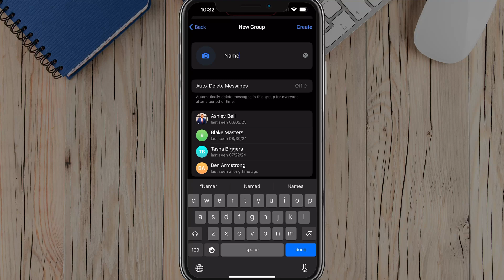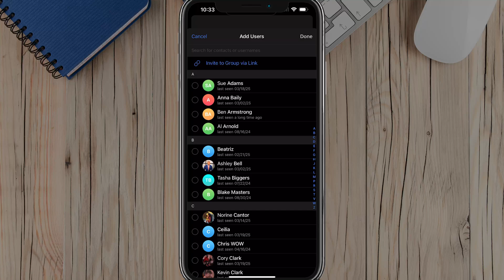How To Make a Group Chat In Telegram | Full Tutorial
Learn how to create a group chat in Telegram with this step-by-step tutorial. In this video, I’ll show you how to set up your group, add members, customize settings, and get started in minutes.

My YouTube Film Gear:
🎤 Audio Interface

🎤  My Weekly Creator Podcast:

00:00 Introduction to Creating a Telegram Group Chat
00:11 Starting the Telegram App
00:23 Creating a New Group
00:29 Adding Members to the Group
00:40 Naming and Customizing the Group
00:58 Finalizing the Group Creation
01:10 Managing Group Members
01:27 Deleting the Group
01:43 Conclusion and Next Steps